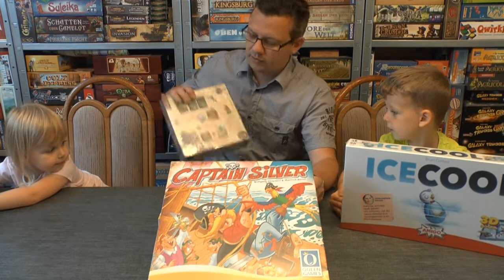Gewinnspiel: Kinderspiel des Jahres 2017 - Ice Cool, Captain Silver, Der mysteriöse Wald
Zu allen nomierten Spielen gibt es auf unserem Kanal "SpieleBlog" ein Video und jedes Spiel verlosen wir!
Was man dafür machen muss? Einfach einen Kommentar (gewünschtes Spiel nennen) unter das youtube Video mit dem gewünschten Spiel. Schön wäre natürlich auch noch ein Abo :-) Bis bis zum 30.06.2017 kann man teilnehmen. Viel Spaß und viel Glück! ▬ Über diesen Kanal ▬▬▬▬▬▬▬▬▬▬▬▬

▬ Social Media ▬▬▬▬▬▬▬▬▬▬▬▬▬▬▬